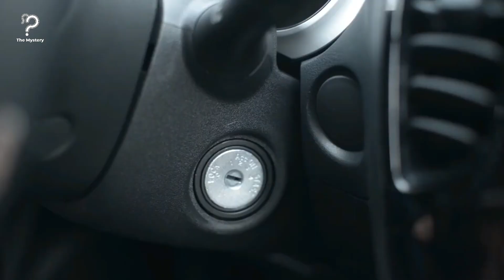Photographers Travel To World’s Coldest Village Where Eyelashes Freeze And Even Thermometer Breaks